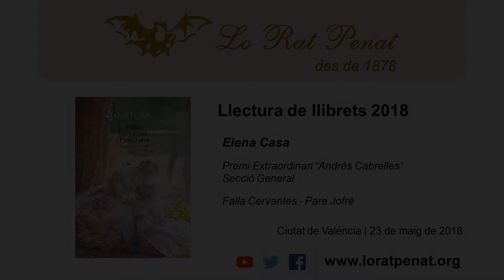Llectura de llibrets premiats 2018 - Elena Casa - Premi Extraordinari "Andrés Cabrelles"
Elena Casa llig un extracte del llibret de la Falla Cervantes - Pare Jofré, guardonat en el Premi Extraordinari "Andrés Cabrelles" de la Secció General.

Gravació realisada el dimecres 23 de maig en el Saló Constantí Llombart de Lo Rat Penat, en el C/ Trinquet de Cavallers, 9 de la Ciutat de Valéncia.